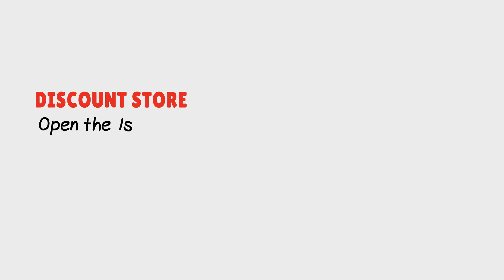GUMC Discount Store